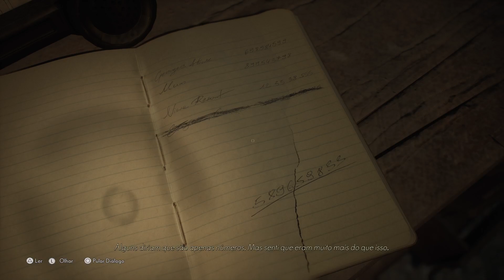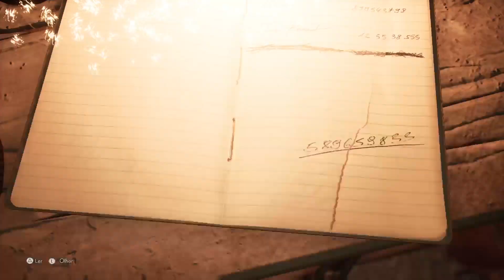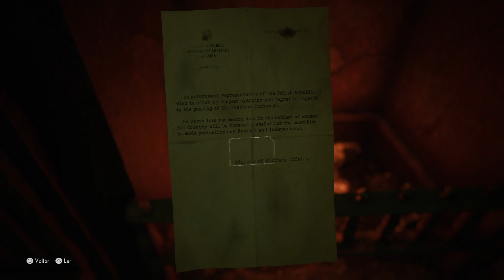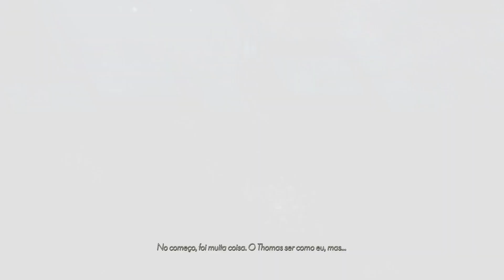THE MEDIUM - EM BUSCA DA PLATINA (PARTE 2) (PS5) PT-BR